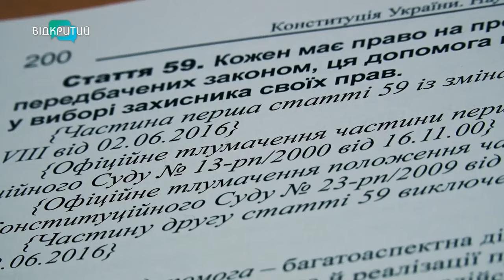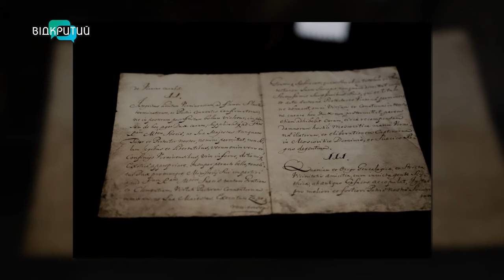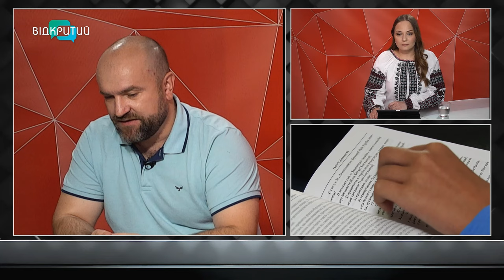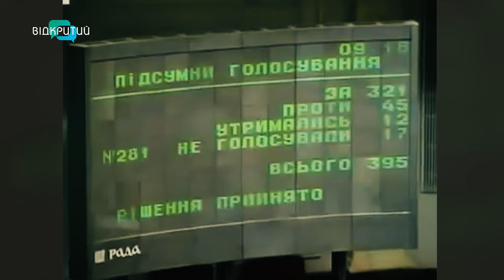День Конституції-2024: як створювали та змінювали Основний Закон і чому важливо його знати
28 червня Україна відзначає одне з найважливіших державних свят – День Конституції. Саме цього дня у 1996 році ухвалили Основний Закон. Про історичне коріння документу, багатостраждальний процес ухвалення, «конституційну ніч» з літрами кави та найбільш дискусійні статті закону – інтерв’ю з доктором юридичних наук, директором Навчально-наукового інституту права та інноваційної освіти ДДУВС Володимиром Шаблистим.

00:00 Початок
00: 11 Сюжет – День Конституції України (відео)
00: 56 Представлення гостя
03:21 Статистика – скільки людей читали Основний Закон?
03:58 Чому важливо знати Конституцію?
07:18 Опитування містян
10:05 Конституція захищає права людей?
12:48 Українська Конституція Пилипа Орлика
13:57 Чому в незалежній Україні так довго не могли ухвалити Конституцію?
15:27 День ухвалення Конституції України (відео)
16:35 Чому Конституцію не можна змінювати в умовах воєнного стану?
18:00 День Конституції у Дніпровському державному університеті внутрішніх справ
22:45 Побажання українцям